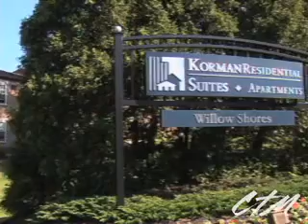Korman Residential at Willow Shores Apartments For Rent in Palmyra, NJ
Our Modernista Kitchens are designed to provide you with the best in-home culinary experience possible, with stainless steel appliances, maple flooring, striking cabinetry, and versatile storage options.

Korman Residential at Willow Shores features pet-friendly one-bedroom and two-bedroom apartments with a washer and dryer. Complimentary continental breakfast is served every weekday. All apartments have private entrances. Enjoy the Common Ground Community Garden, the Woof-Woof Club private off-leash dog park, free poolside Wi-Fi, and the 24/7 fitness center. Modernista Kitchens with stainless steel appliances and maple flooring are available as well as smoke-free apartments and enclosed patios. Our community features the 100% Move-In Satisfaction Guarantee: When you move into a Korman Residential property, we guarantee your satisfaction. If you're not completely satisfied within the first 30 days, we will cancel your lease and refund your deposit, no questions asked. 1-Day Service Guarantee: If something needs to be fixed in your apartment, we'll respond to you within 24 hours. Flexible Lease Guarantee: We have flexible lease terms to fit your needs. Relocation Guarantee: If you need to move, we will make relocating to another Korman Residential property easy for you.

Korman Residential at Willow Shores
4067 Harbour Drive

FEATURES
• Washer and dryer in every apartment
• Smoke-Free apartment buildings available
• Private entrances
• Complimentary continental breakfast every weekday
• Pet-friendly community (no weight or breed restrictions)
• 24/7 Fitness center
• Swimming pool with sun deck
• Free poolside Wi-Fi
• The Woof Woof Club private off-leash dog park
• The Common Ground Community Garden
• Modernista Kitchens with stainless steel appliances available
• Spacious floor plans with large bedrooms and huge closets
• Enclosed patios available
• Beautifully kept grounds
• Free on-site parking
• Business services available
• Close to public transportation and shopping
• Easy access to Center City Philadelphia and Cherry Hill
• Professional on-site management team
• 24/7 emergency maintenance service
• Resident functions and social events
• Furnished apartments available
• Corporate suites available
• 100% Move-In Satisfaction Guarantee
• 1-Day Service Guarantee
• Relocation Guarantee
• Flexible Lease Guarantee